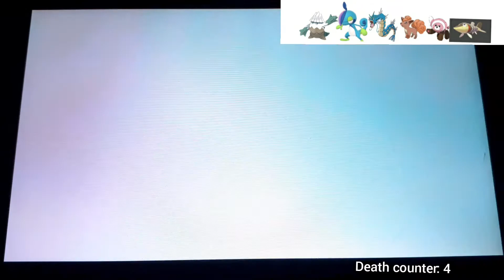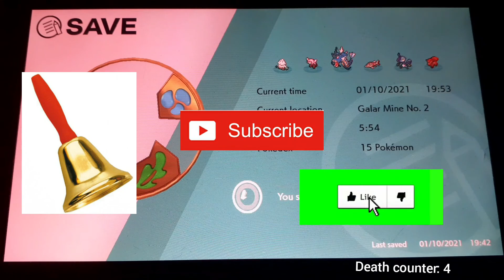Pokémon sword and shield nuzloke # 12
hello i am raptor and i do a pokemon nuzlocke
rule
1 encouter and 1 fich encouter
pokemon knock out cant use it